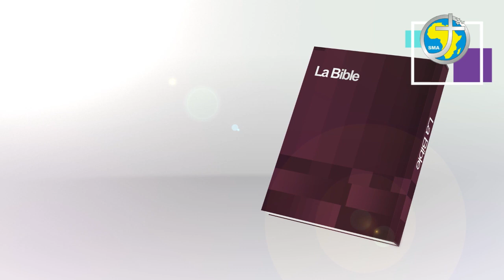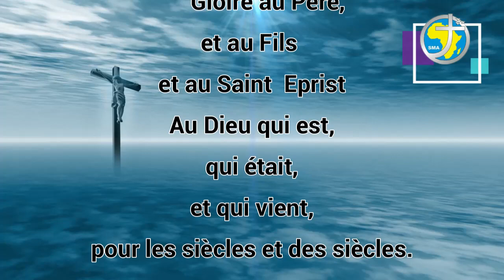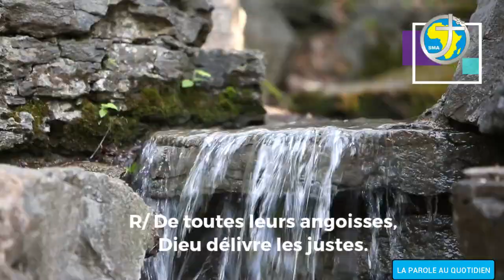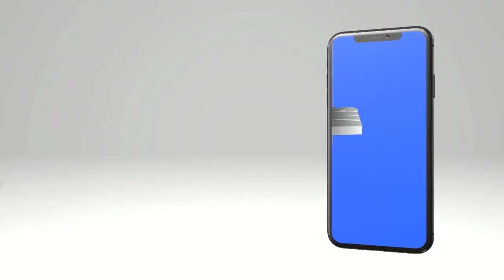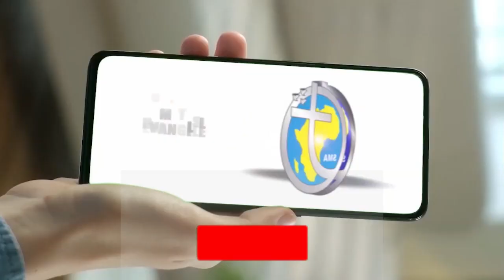LA PAROLE AU QUOTIDIEN - MARDI 28 FÉVRIER 2023